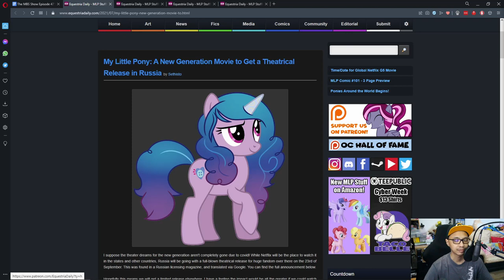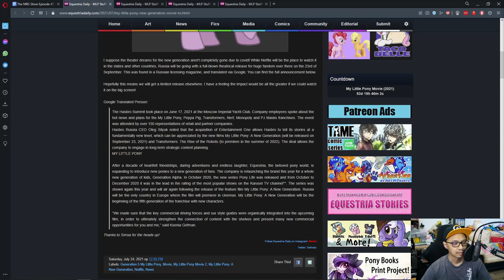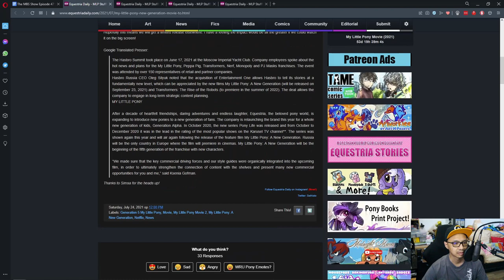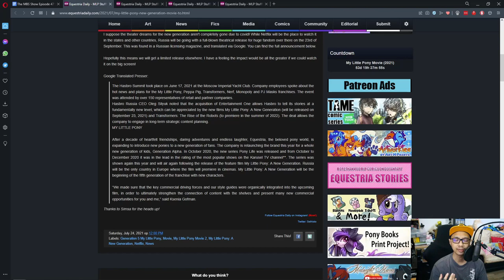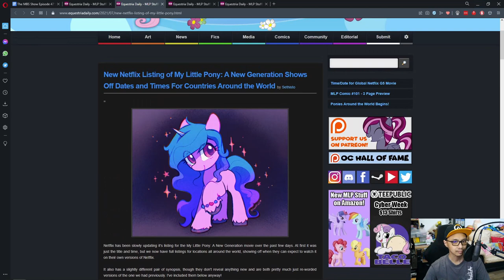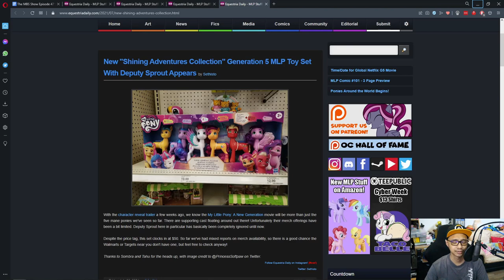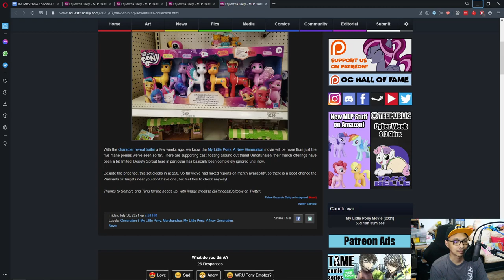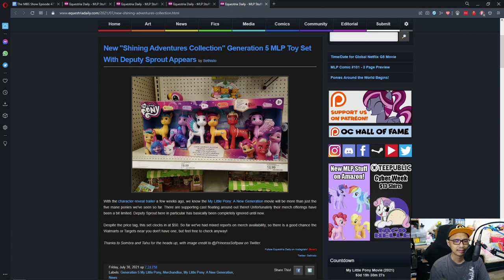The MBS Show Episode 471: The 6th Pony is Here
Credits